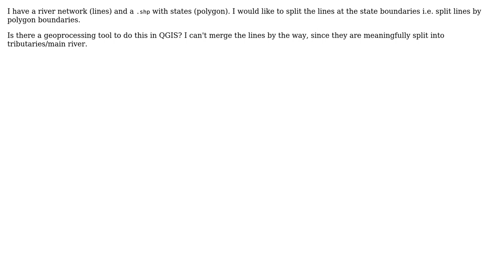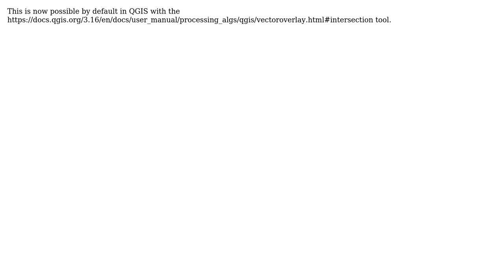GIS: Splitting lines by polygons in QGIS (3 Solutions!!)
GIS: Splitting lines by polygons in QGIS

With thanks & praise to God, and with thanks to the many people who have made this project possible! | Content (except music & images) licensed under CC BY-SA | Music | Images & others | With thanks to user Taras user kyjote user joost schouppe user GeorgeC user Elena Wimmerwuchs and the Stack Exchange Network Trademarks are property of their respective owners. You are responsible for your own actions.